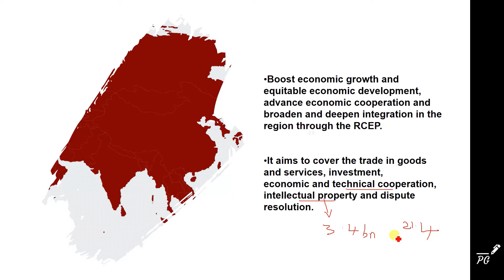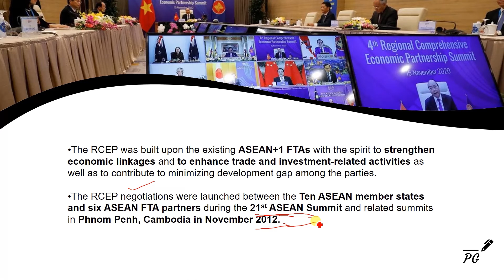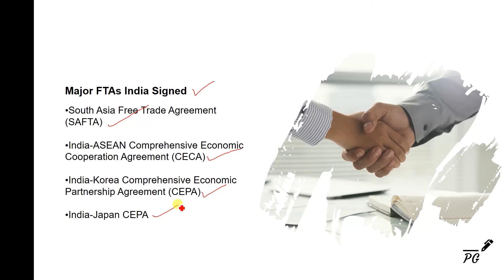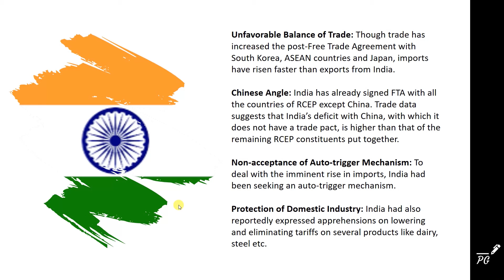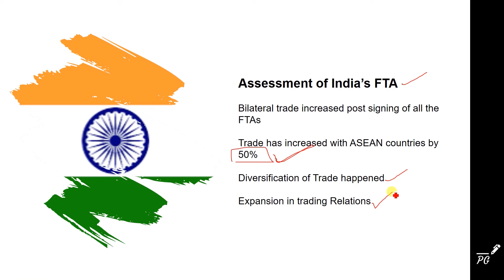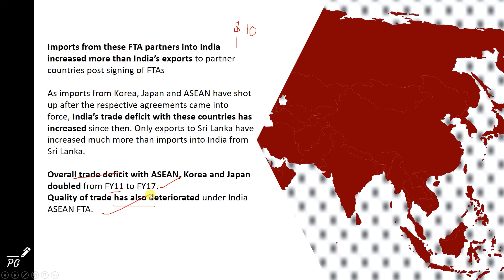RCEP & India | In Hindi | Proxy Gyan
Hurry up!! The Regional Comprehensive Economic Partnership is a free trade agreement between the Asia-Pacific nations of Australia, Brunei, Cambodia, China, Indonesia, Japan, Laos, Malaysia, Myanmar, New Zealand, the Philippines, Singapore, South Korea, Thailand, and Vietnam. Find out why has India opted out of joining RCEP & How will RCEP benefit member nations? Check out more in-depth information in this new November Current Affairs 2020 video edition.